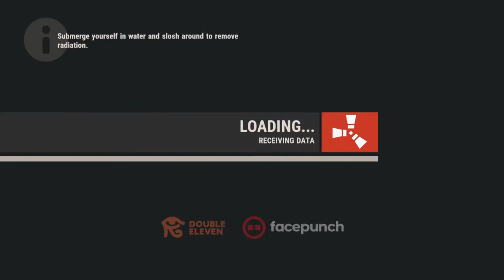Playing Rust console edition again livestream!! Rust console part 61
Yup ya doodle